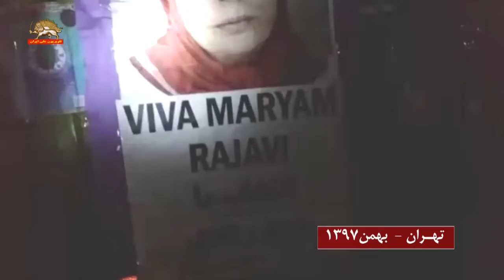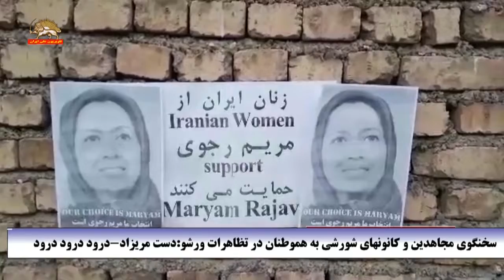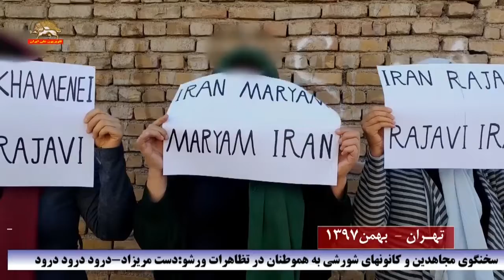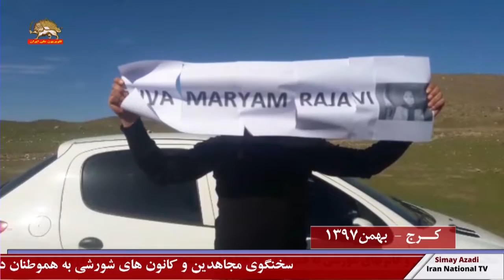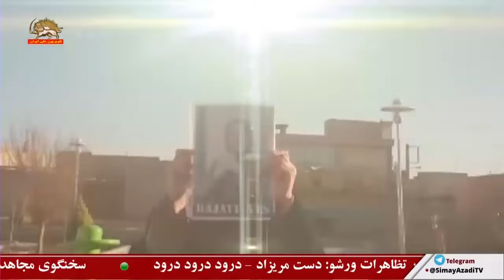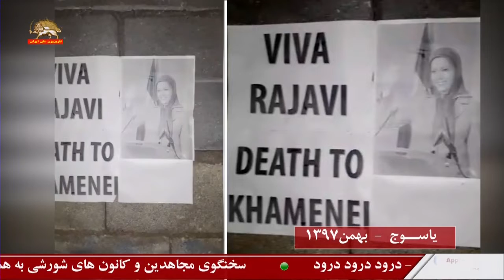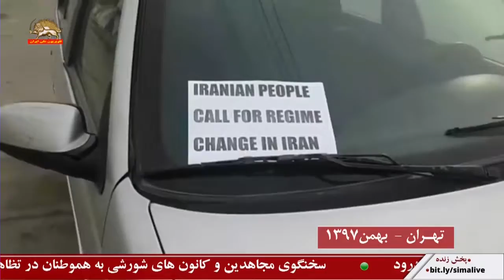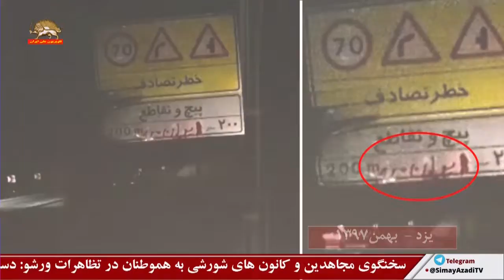حمایت از مریم رجوی توسط کانونهای شورشی در آستانه اجلاس ورشو